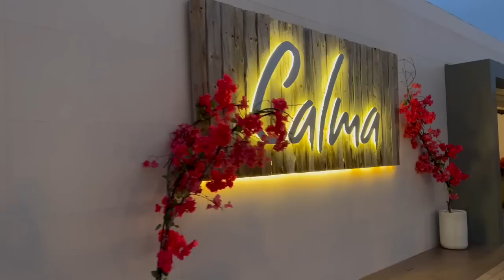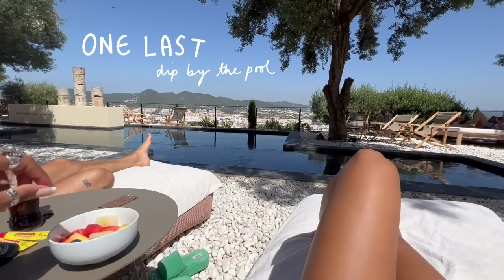Ibiza 🌞 the one where we ride around to beautiful places, relax & consume lots of good food & wine 🍷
|EQUIPMENT USED|
📷 Camera -
📷 Lens -

|MUSIC|
🎵 Phello - Vivacity